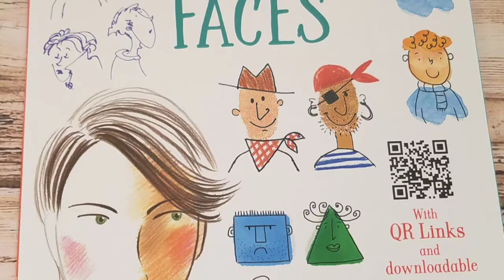Usborne Art Ideas- Drawing Animals, Faces & Cartoons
Usborne Drawing Books